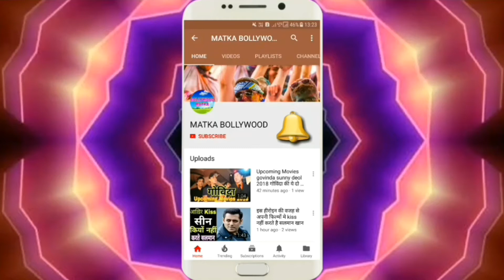19 साल बाद इस फिल्म का सीक्वल बनाएंगे आमिर खान, SARFAROSH 2 TRAILER AAMIR KHAN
सुपरस्टार आमिर खान का 53वां जन्मदिन उनके लिए काफी खास रहा। आमिर ने अपनी फिल्म 'ठग्स ऑफ हिन्दोस्तान' के शूटिंग शेड्यूल से वक़्त निकालकर यह समय अपने परिवार और मीडिया के साथ बिताया।
इसके अलावा उन्होंने इंस्टाग्राम पर अकाउंट भी बनाया जिसके लिए उनकी पत्नी किरण राव ने उन्हें कन्विंस किया। अकाउंट बनने के बाद उन्होंने सबसे पहले अपनी मां का पिक्चर पोस्ट किया।
आमिर खान के करोड़ो फैंस ने उन्हें बधाई दी। इंस्टाग्राम पर उन्होंने लाइव रह कर अपने फैंस से बात भी की। इसी बातचीत के दौरान उनसे कई सवाल किए गए जिसमें से एक सवाल यह भी था कि वे उनकी शानदार और ब्लॉकबस्टर फिल्म सरफरोश का रीमेक बनाएंगे या नहीं।
इस सवाल पर आमिर ने कहा कि यह मेरी पसंदीदा फिल्मों में से एक है। सरफरोश 2 बने तो सबसे ज़्यादा खुशी मुझे मिलेगी। एसीपी राठौर का किरदार परदे पर लाना चाहूंगा। मैंने डायरेक्टर जॉन से कहा कि आप इसका पार्ट 2 बनाइए। वो अब तक कहानी नहीं लेकर आए, लेकिन मुझे उम्मीद है कि हम इसका सीक्वेल एक दिन ज़रूर बनाएंगे।

सरफरोश आमिर की सबसे शानदार फिल्मों में से एक थी। सरफरोश ने बॉक्सऑफिस पर भी अच्छा प्रदर्शन किया था। अब तक लोग फिल्म को उसी चाव से देखते हैं। इस फिल्म के निर्देशक जॉन मैथ्यू माथान थे। पहले जॉन ने भी सरफरोश 2 के बारे में कहा था सरफरोश की सीक्वेल आने में कुछ समय लगेगा। अभी स्क्रिप्ट पर काम चल रहा है।
शायद आमिर इसी की बात कर रहे हों। अब जब जॉन और आमिर दोनों ही इस फिल्म को बनाने के लिए उत्साहित हैं तो फैंस कैसे पीछे रह सकते हैं। देखते हैं सरफरोश 2 की खुशखबरी हमें कब मिलती है।